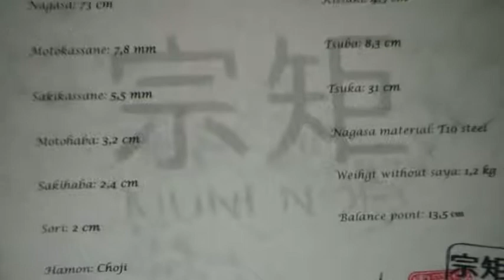Munenori Katana Waves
Nagasa: 73 cm

Tsuka: 31 cm

Gitae: Maru

Motokasane: 7,8 mm

Sakikasane:  5,5 mm

Motohaba: 3,1 cm

Sakihaba: 2,4 cm

Kissaki: 4,2 cm (zvlášť broušené)

Sori: 2 cm

Materiál Nagasa: Ocel s vysokým obsahem uhlíku T10/59-62 HRC

Bod vyvážení: 13,5 cm od Tsuby

Materiál Tsuky: Same a bavlna

Sageo: kůže

Tsuba: 8,3 cm (mosaz)

Fuchi: mosaz

Kashira: mosaz

Seppy: mosaz

Příslušenství: Origami (certifikát pravosti), zlatočerný brokátový vak (viz.fotografie)

Tameshigiri: tatami, zelený bambus, alternativní materiály

     I když je pro kováře nejtěžší vytvořit hamon ve stylu suguha, které si tak i nejvíce považují, pro vlastníky a obdivovatele mečů, je nejatraktivnějším tvarem linie kalení hamon ve stylu choji. Ta je však bohužel na Čínských replikách samurajských mečů vidět jen velmi zřídka.

     Pod značkou Munenori vám zde nabízíme meč s nádhernou hamon ve stylu choji, na masivní, vyleštěné čepeli výjimečně bez hiraniku nebo haniku. Čepel bez hiraniku není tak odolná při střetu s jinou čepelí a o něco rychleji se ztupí. Na druhou stranu je však možno takovou čepel ostřeji nabrousit a lépe prochází materiálem, jakým jsou například tatami.

Nagasa: Čepel je vykována v gitae maru a shinogi zukuri z oceli T10, s tvrdostí v rozmezí 59-62 HRC. Po celé její délce se táhne nádherná hamon ve stylu choji. Kissaki je také prokaleno a broušeno zvlášť, s výrazným yokote, tak jako tomu bývalo u původních samurajských mečů. Bod vyvážení je díky masivní čepeli posunut směrem ke kissaki. Díky futasudži-hi, těžkému kování a dlouhé rukojeti, je však meč dobře vyvážený a ovladatelný.

Saya: Pochva meče byla vyrobena ze dřeva a dekorována vybroušením části u koiguchi do spirály. Následně byla pokryta mnoha vrstvami, velmi kvalitního klavírního laku, s vysokým leskem v černé barvě. Kožená sageo byla provlečena dřevěnou kuriogatou s mosaznými shitodome a následně uváznána okolo saya v tradičním stylu. Koiguchi bylo posíleno proti prasknutí saya.

Tsuba: Tsuba je jakoby vytvořena z mořských vln v sukashi stylu. Je vyrobena z masivní mosazi, s následným poměděním a zlacením. Habaki i seppy jsou vyrobeny z masivní mosazi.

Tsuka: Rukojeť meče byla vyřezána ze dřeva, opatřena vybráním po stranách pro uložení proužků same a následně jí potažena. Poté bylo provedeno velmi pevné tsukamaki ve stylu katatemaki s prolakováním pro maximální pevnost a trvanlivost opletu. Fuchi a Kashira jsou ze stejného materiálu jako tsuba, opět s vyobrazením mořských vln. Jednotlivé prvky jsou zvýrazněny zlacením.